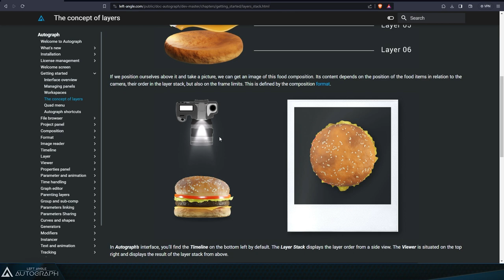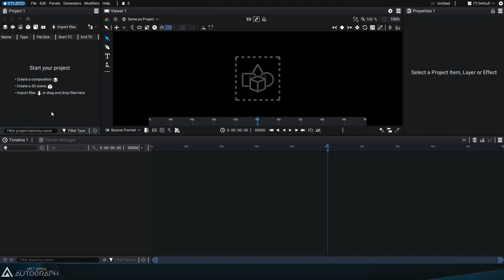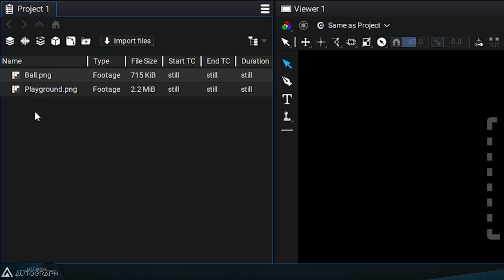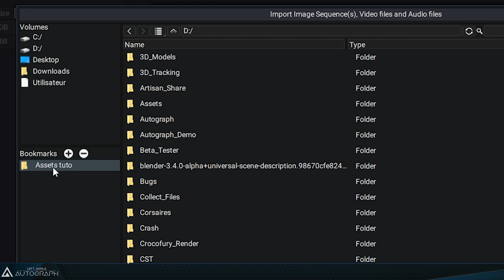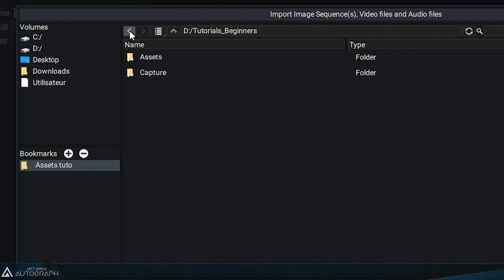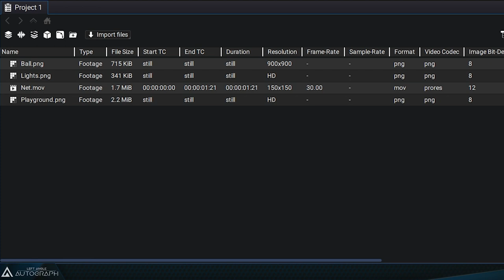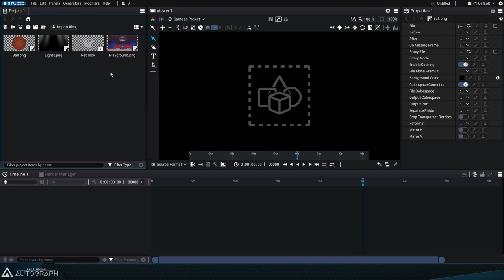Importing Elements in the Project Panel and Using the File Browser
In this video, you will learn different ways of importing elements into the Project Panel, how to navigate in the File Browser, and how to use the Tree and Grid modes.

0:00 Intro
0:17 The concept of layers
01:18 General panel overview
01:39 Importing elements into the Project Panel using Autograph's File Browser
02:52 Accessing recent files
03:11 Creating Bookmarks
03:34 Autograph File Browser navigation tools
04:25 Importing elements into the Project Panel using your device file browser
04:43 Project Panel Tree Mode
05:16 Project Panel Grid Mode
05:52 Project Panel quick thumbnail preview for videos/animated footage
06:21 Conclusion

This video has subtitles for the hearing impaired and to help with automatic subtitle translation. While automatic translation will not be perfect, you can set the subtitles to your preferred language to better follow along.